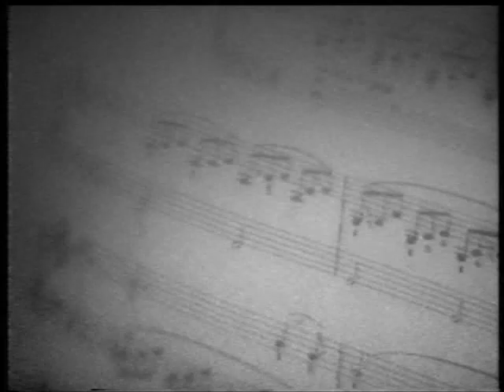MOMENTS IN LOVE 1985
Il video non contiene una sceneggiatura precisa, è semplicemente un brano musicale riportato nella ricostruzione di immagini in penombra dentro una stanza illuminata attraverso le tapparelle, creando così un’intimità intensa di erotismi psicologici,
Sorta di vdeoclip girato nel 1985 in bianco e nero,diretto e fotografato e girato da Flavio Moretti